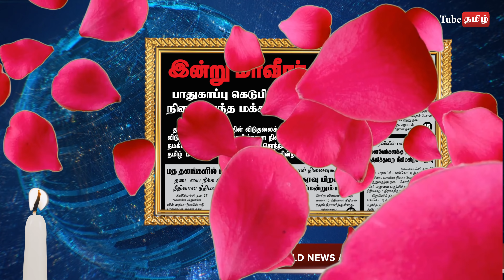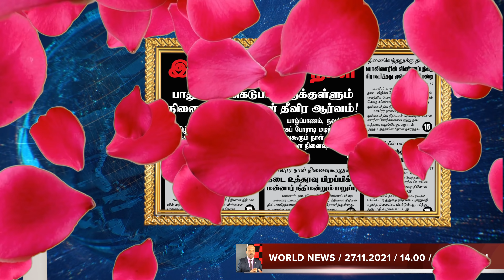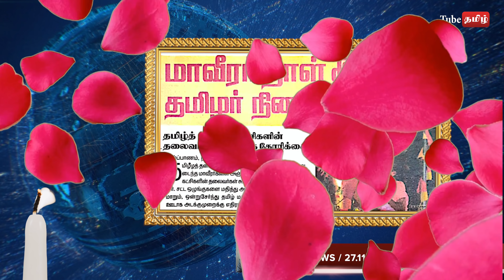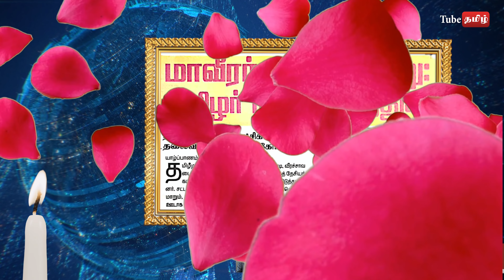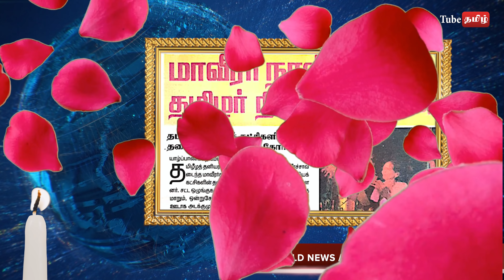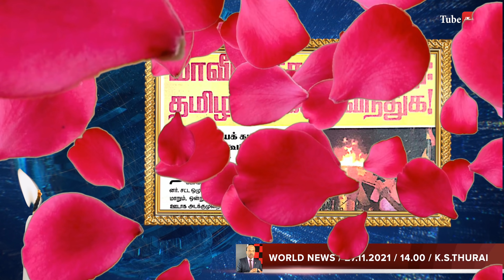மாவீரர் நாள் திரண்டு வரும்படி தமிழ் தலைவர்கள் அழைப்பு